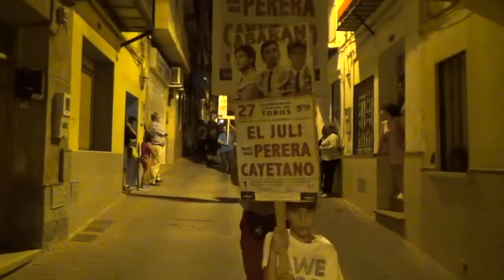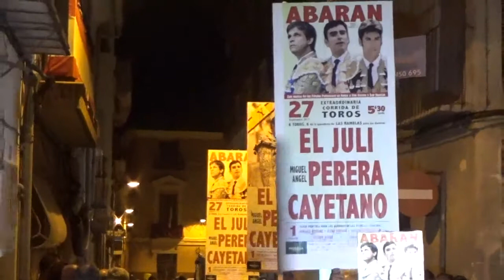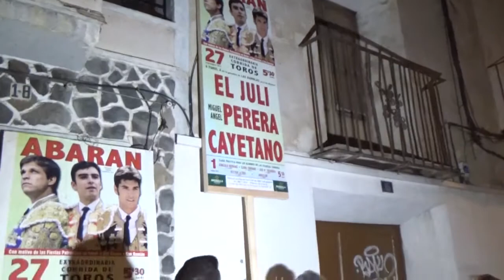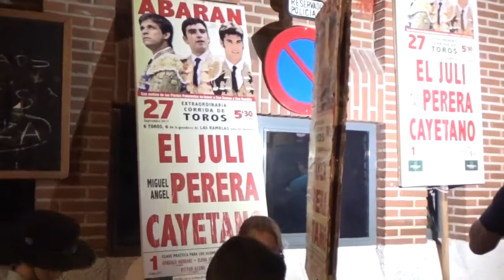Tradicional puesta de carteles de los festejos taurinos de Abarán 2017